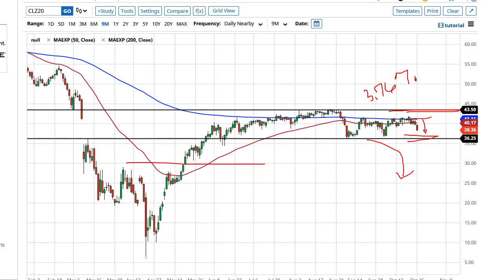WTI Crude Oil Forecast October 27, 2020